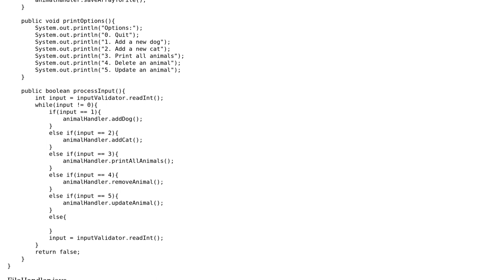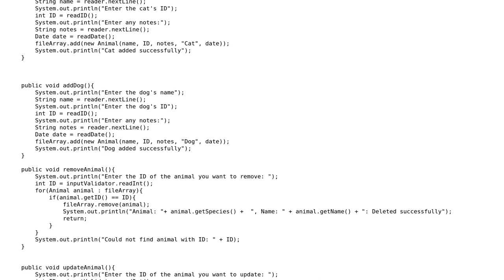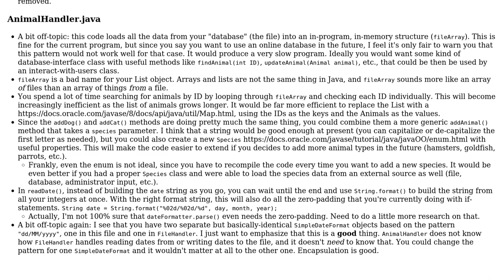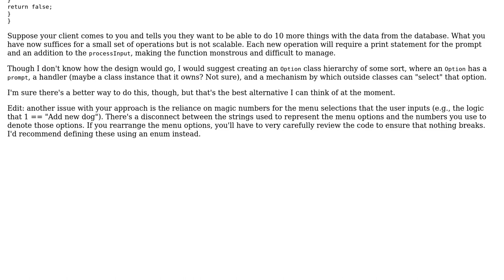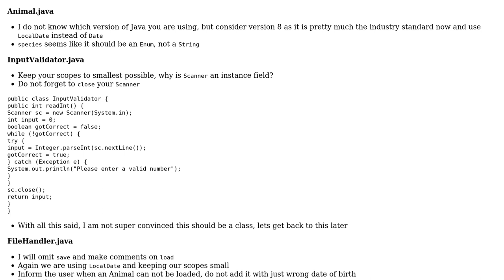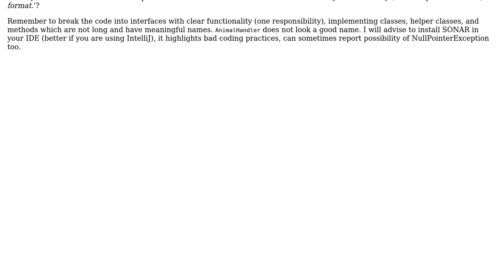Code Review: Java program to manage animal data and store them in text files (4 Solutions!!)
Code Review: Java program to manage animal data and store them in text files

With thanks & praise to God, and with thanks to the many people who have made this project possible! | Content (except music & images) licensed under CC BY-SA | Music | Images & others | With thanks to user Satyendra Kumar user MJ713 user Koray Tugay user Ameer user AleksandrH user 200_success and the Stack Exchange Network Trademarks are property of their respective owners. You are responsible for your own actions.